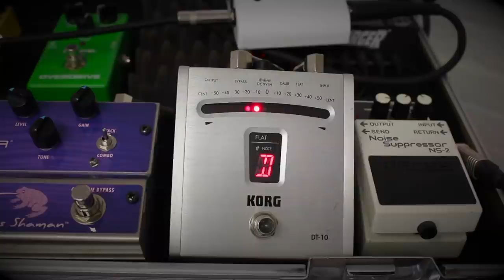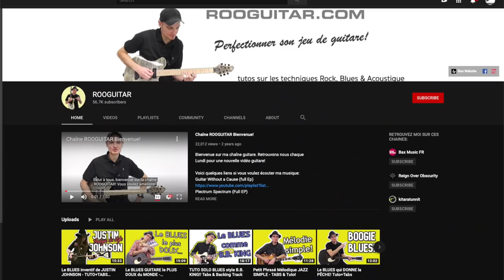Ces 10 DÉFAUTS RUINENT VOS EFFORTS à la guitare !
Chapitres:
0:00 intro
0:37 #10 tenir le corps…
0:59 #9 placer les doigts
1:51 #8 appuyer trop fort…
2:23 #7 mauvaise technique
3:17 #6 main chevalet…
4:18 #5 Attaquer les cordes…
5:03 #4 intonation fausse
7:36 #3 laisser résonner cordes
8:32 #2 ”bender” les cordes involontairement
9:12 #1 ne jamais apprendre par coeur